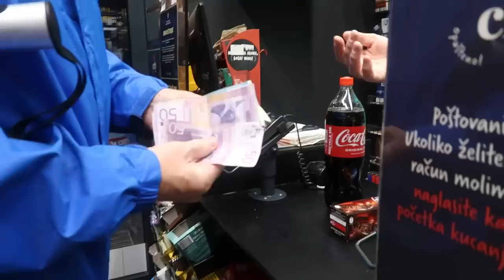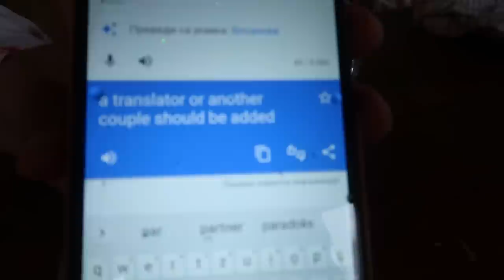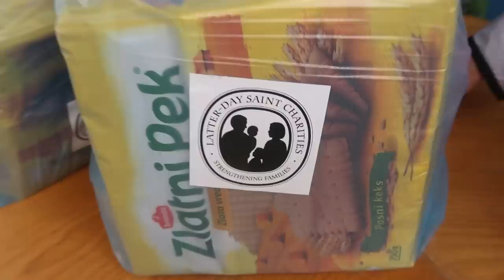Humanitarian Project In the Country Side of Serbia!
Join us for a day in the Country of Serbia!